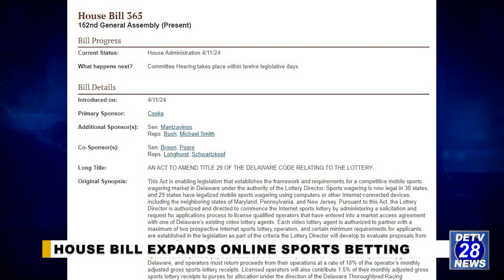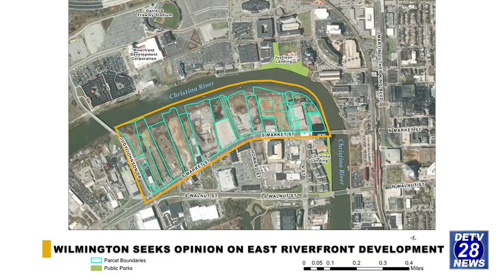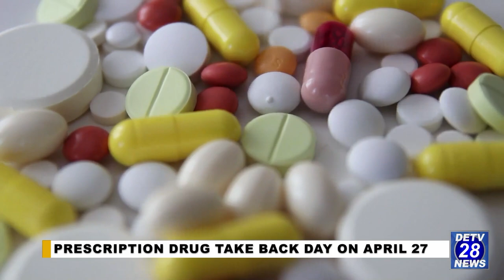DETV News Brief | TOP STORY: Former Delaware auditor looks to get back into public office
DETV's Pati Nash is here with the news for today…

- Former Delaware auditor looks to get back into public office
- Former UD president David Roselle dies at 84
- Dover is named a top southern city